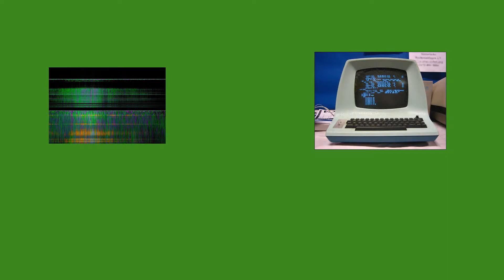Mauricio Gugelmin World Champ Racing + NASCAR Rumble - Naftalina digital